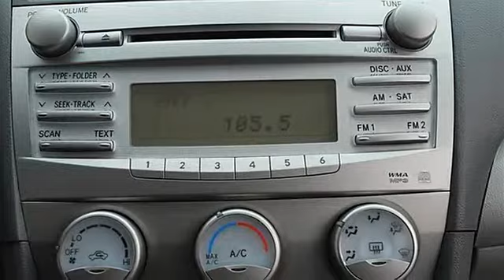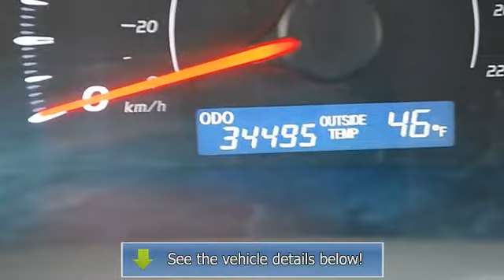2011 Toyota Camry - Classic Dealer Group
For Sale: 2011 Toyota Camry
VIN: 4T1BF3EK0BU131407
Engine: Gas I4 2.5L/152
Drivetrain: FWD
Transmission: Automatic
Mileage: 34,495
Color: Barcelona Red Metallic (exterior) Gray (interior)